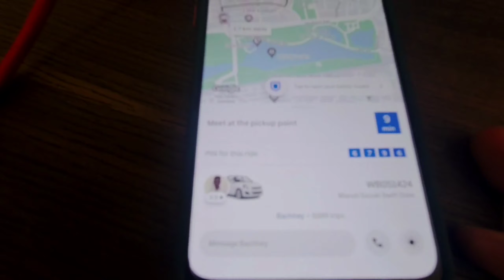An evening in New Market (kolkata) ইমান মানুহ দেখি গুচি আহিলো 😀 Shopping= Zero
An evening out in New Market kolkata !!

Products I carry When Travelling
1. ONE PLUS NORD
2. YI 4K ACTION CAMERA
3. NIKON D3200
4. ENDURAN 60" TRIPOD
5. DJI MAVIC MINI
6. DJI OSMO ACTION CAM
7. JOBY TRIPOD
8. MAUNO MIC